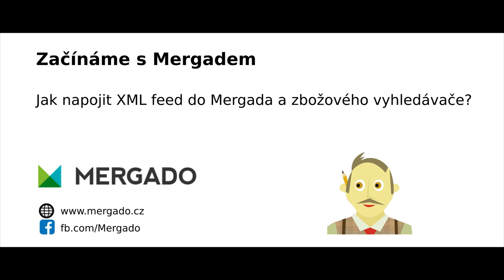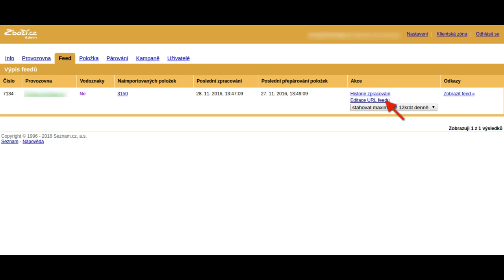Mergado nápověda: Jak napojit feed z Mergada na zbožové vyhledávače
Základem úspěchu při práci s Mergadem je propojení feedu, který jde z vašeho e-shopu přes Mergado až do zbožových vyhledávačů. V tomto videu uvidíte, jak toto provést na Heurece a Zboží.cz.